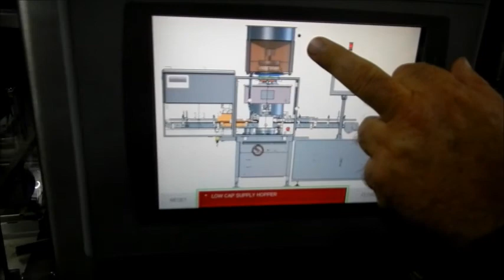FEC# 37604-RW600 Genesis Machine West Capper